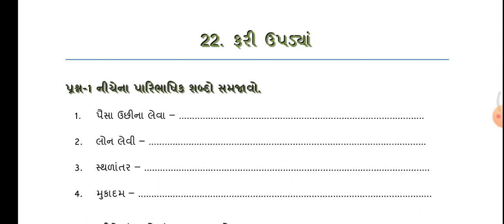dhoran 5 paryavaran swadhyaypothi solution ch22 fari upadya | std 5 aaspas ch22 ફરી ઉપડયાં સ્વાધ્યાય